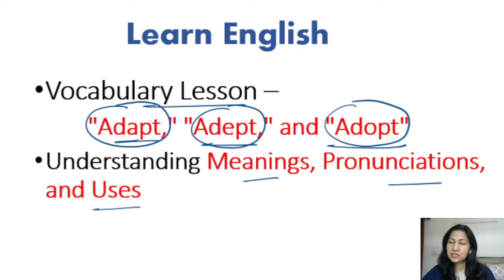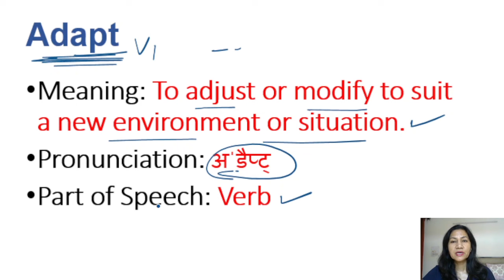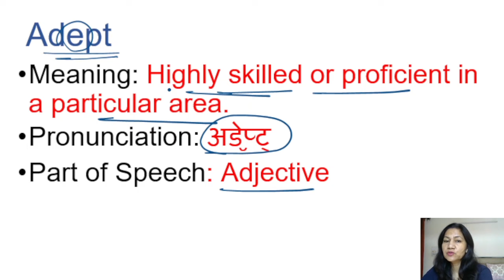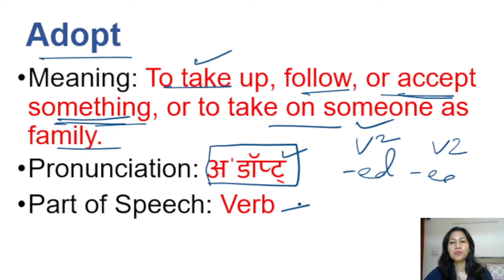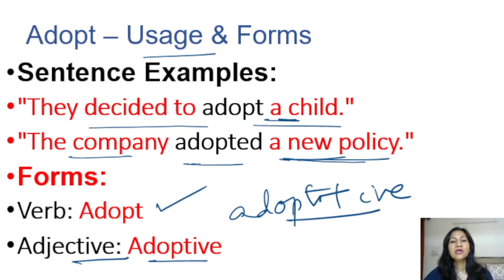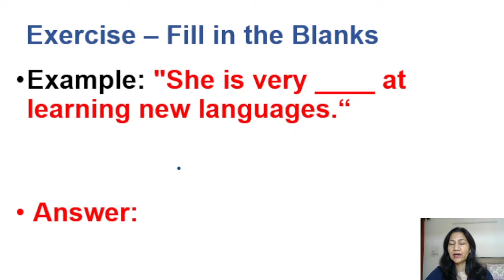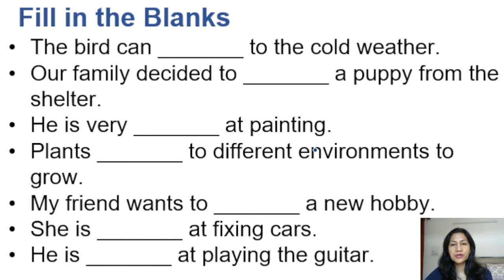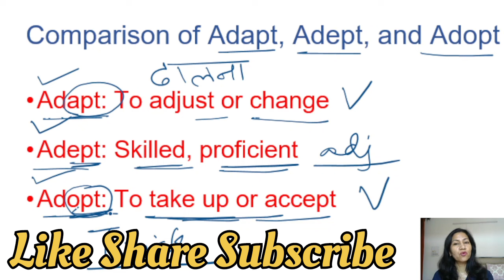Learn English-1 | adapt adept adopt | Spoken English | Vocabulary | Grammar |English Speaking Skills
Learn English-1 | Spoken English | adapt adept adopt | Vocabulary | Grammar | Improve English Speaking Skills |  Spoken English practice by Asha mam | Confusing Words

शुरुआत अंग्रेजी पढ़ना कैसे सीखे / अंग्रेजी पढ़ना कैसे सीखे / English padhna kaise sikhe

YOUR QUERIES -

speaking english
english daily use
english
 english speaking
english connection
how to speak english
speak english
how to speak english fluently
learn english
speak english

speaking english
english daily use
english
 english speaking
english connection
speak english
learn english
english speaking
how to speak english like a native speaker how to speak english fast english conversation practice

speak english with fun
english vocabulary kaise badhayen
english vocabulary kaise sudharein
# daily use English sentences
# education